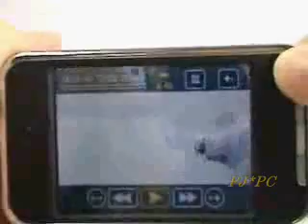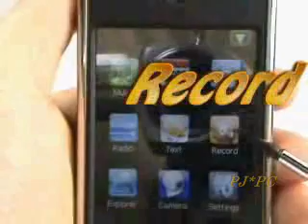MP3 MP4 Player 8-4-2-1 GB + mini SD + Foto! Ipod Touch Style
New edition touchscreen super capacity 8GB MP4 player with all the same excellent features as the original touchscreen MP4, but now with a built in camera and video recorder for your very own personal movie, music, camera all in one PMP. Touch screen control could not be easier with the super large 2.8 inch TFT LCD display which rendering movies into 320x240 resolution, and with both high capacity earphone output as well as a built in speaker, listening in is a joy. This little PMP wonder is full of the latest features in Chinese made MP4s, and is sure to be both a wonderful gift for yourself or friends or a high selling profitable electronic device for resale.
    * Memory: 8GB
    * External Memory: Mini SD Card (Max 2GB)
    * Display: 2.8 Inch TFT LCD Full Touch Screen
          o Conversion formats: avi, mpg, rm, rmvb, wmv, dat
          o Video Resolution: 320x240
          o FPS (Frames per Second): 30fps
    * Music Format: MP1,2,3 WMA, WAV
          o Bit rate: 32~320Kbps
    * Built In Camera
          o Still Image Resolution: 320x240, 640x480, 800x600, 1024x768, 1280x1024
          o Format: JPEG
          o Zoom: x4
          o Timer Mode (5 Sec)
          o Mulit Shot Mode (2 Pictures Taken One After the Other)
          o Adjustable Brightness/Color/Contrast
          o Effects: Normal/ Black & White/ Blue/ Classic/ Brown/ Negative
    * Built In Video Recorder
          o Format: AVI
          o Zoom: x4
    * Picture Display Format: JPEG
    * FM Radio: 87.0~108.0MHz 70.0~90.0MHz
    * Built in MIC
          o Record Format: WAV
    * Earphone Jack: 3.5mm
          o Output of Earphones: 2x20mW(8Ohm)
    * Built In Speaker
          o Output of Speaker: 10mW (16Ohm)
    * SNR (Signal to Noise Ratio): 85dB
    * Languages: English, Chinese, Korean, Japanese, Spanish, French, German, Italian, Portuguese, Russian, Svenska, Arabic, Polish, Dansk, Dutch, Greek, Turkish
    * USB: 2.0
    * System: Windows 98/ME/SE/2000/XP/Vista
    * Power Source: Built in Rechargeable Li-ion Battery
    * Dimension: 94x55x15mm (LxWxD)
    * Manufacturer Ref.: WJ5NYIV8ISWJ

Other Features:

    * Full Touch Screen Function
    * 7 EQ Modes + 1 User Defined EQ
    * 4 FM Regions- China, Europe, Japan, USA
    * MIC Recording Settings
          o Adjustable High/ Normal Quality MIC Recording
          o Adjustable MIC Sensitivity
    * Backlight Settings
          o Adjustable Backlight On Time- Always, 5, 10, 15, 20, 30 sec
          o Adjustable Backlight Brightness
          o Selectable Dim Backlight/ Power Saving Off Backlight
    * Auto power off - Never, 10, 15, 30, 60 min
    * Touch screen calibration
    * Mute Button
    * Button/Screen Lock
    * Easy 3 Button Control

Accessories:

    * User Manual
    * Earphones
    * USB Cord
    * Power Adapter
    * Mini CD with Driver and Conversion Software
    * Touch Screen Stylus